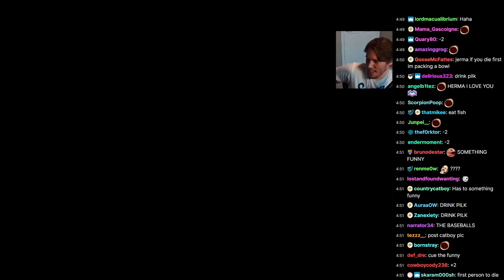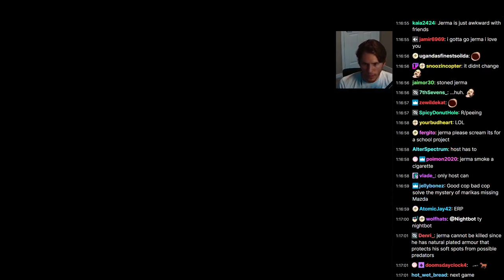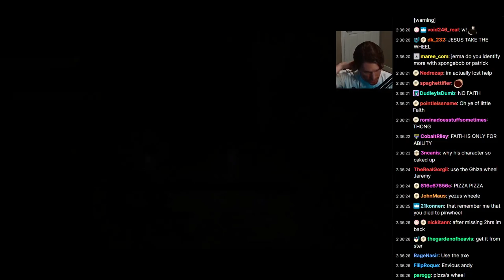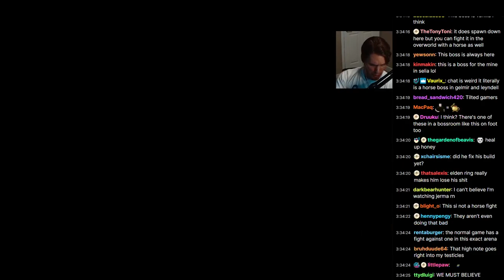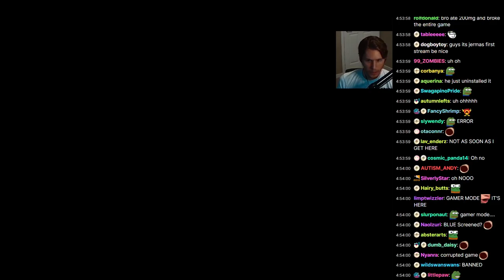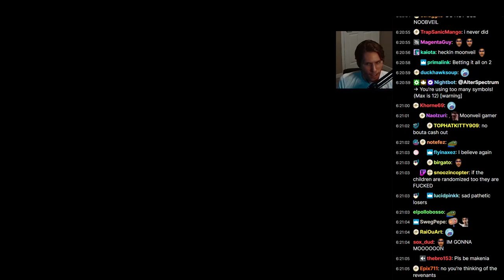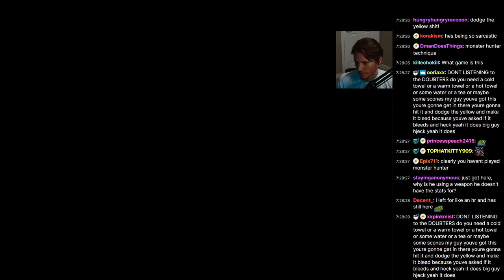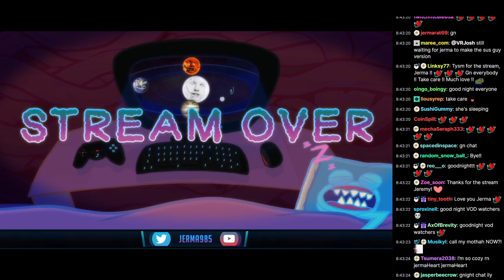Jerma Streams [with Chat] - Elden Ring (Part 17, Randomizer) [with Ster]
Stream Title: Randomizer co-op fantastic adventure
Streamed: Jan 22, 2023
Recorded: Jan 23, 2023